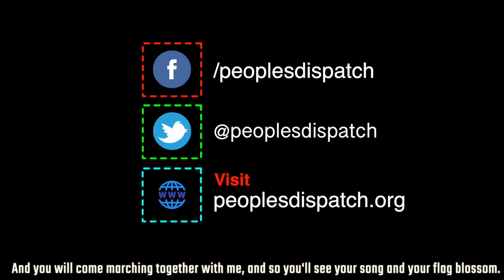Around the world Ep 92: COVID 19 pandemic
World over, despite the mixed response of governments, the people continue to fight the coronavirus pandemic. Health care workers, those in the food and transport sectors, agricultural workers the billions who run the world and are most exposed to the vagaries of the disease have nonetheless kept things ticking. In this episode of Around the World on 8 minutes, a show by Peoples Dispatch, we look at global responses from the left and progressive organisations to the social issues that are arising from this pandemic.